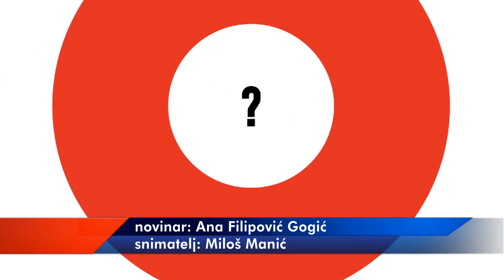NOVI CIKLUS PROJEKTA PARTICIPATIVNO BUDŽETIRANJE